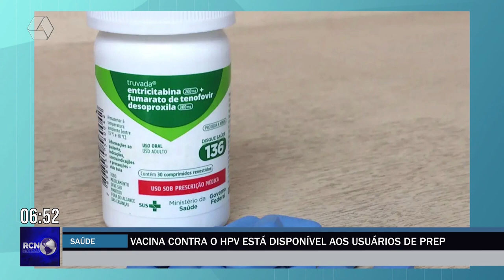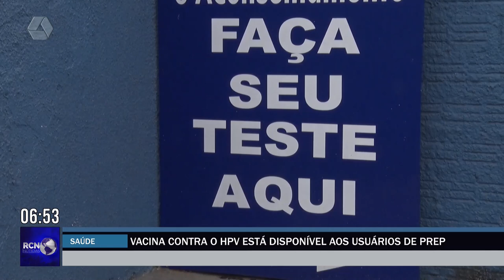Vacina contra o HPV está disponível aos usuários de PrEP